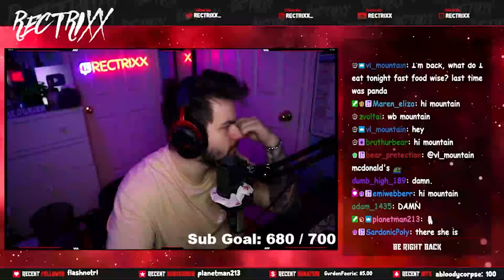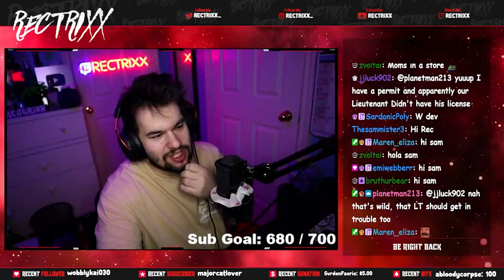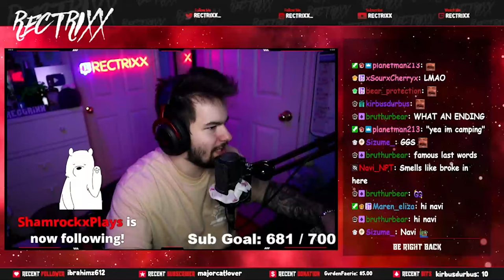[VOD] This Might Be My Most BRAINDEAD Video...